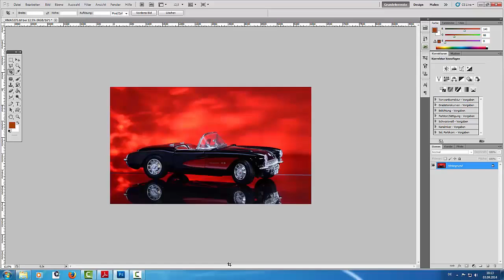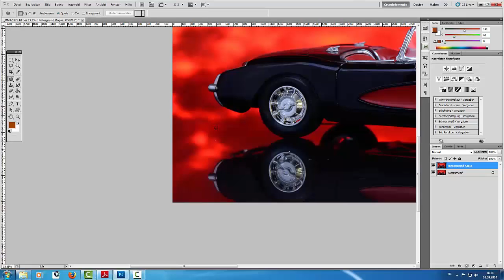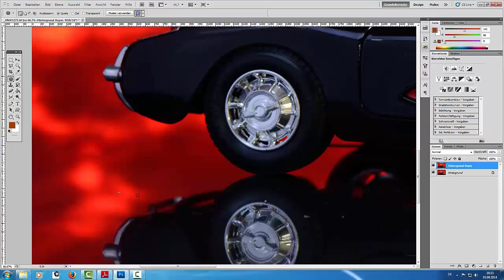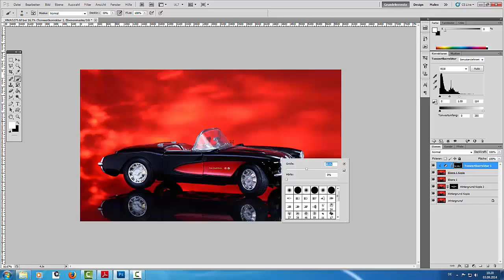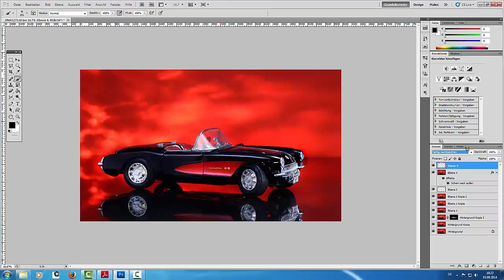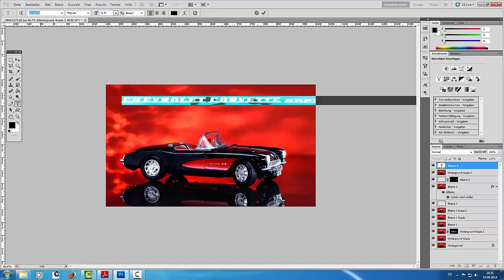10. Модель Chevrolet. Постобработка в предметной фотографии.